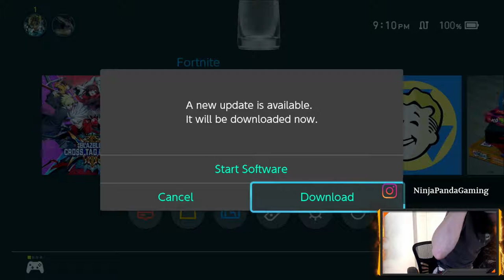BlazBlue Cross Tag Battle